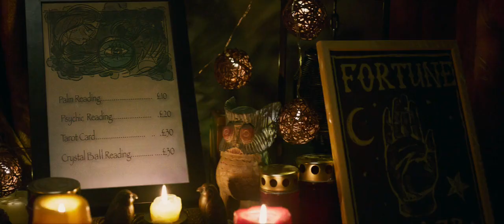When Hellboy Met Alice | Hellboy (2019)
When Hellboy Met Alice
Movie :- Hellboy [2019]